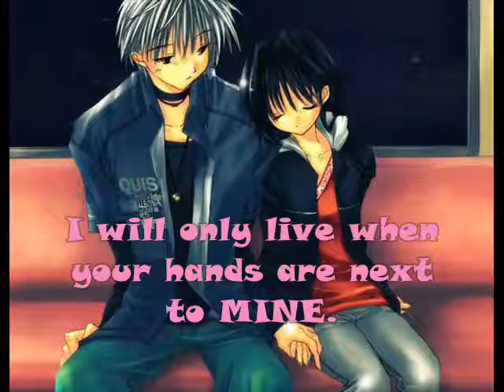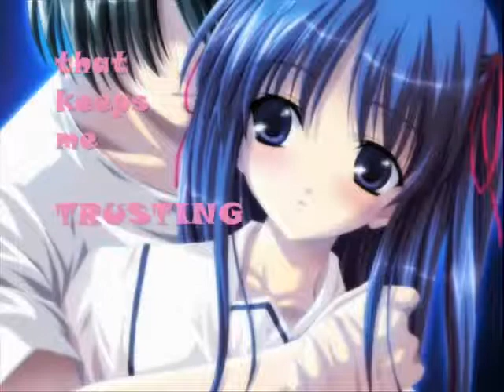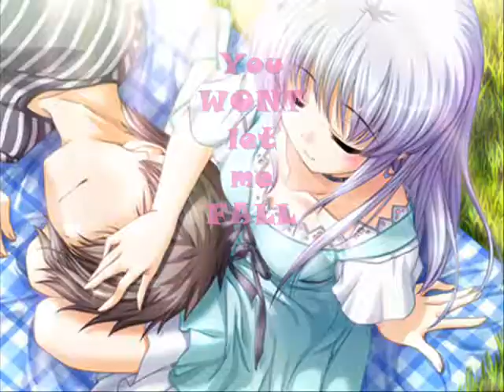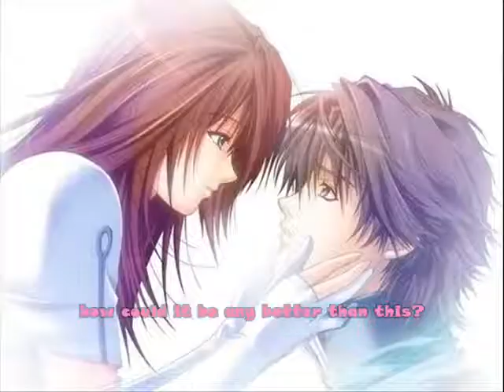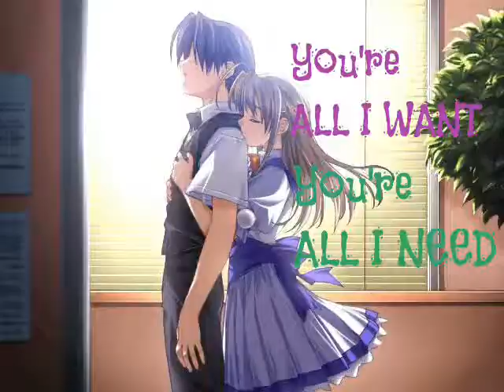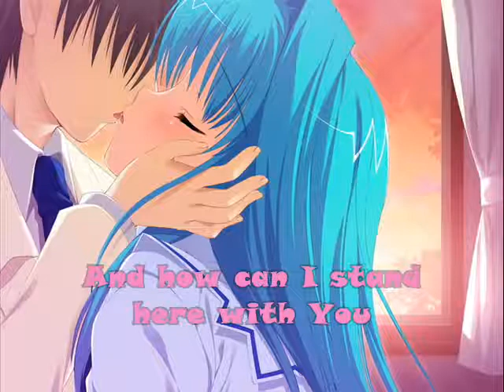Lifehouse - Everything Lyrics